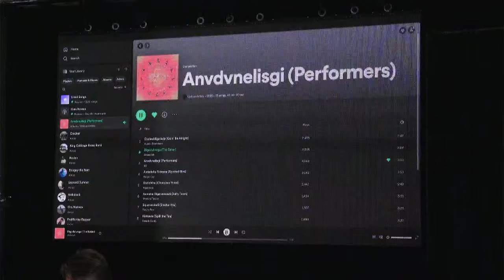Cherokee Talks: The Pursuit of Storytelling with Jeremy Charles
9/3/23 3PM
Durbin Feeling Language Center